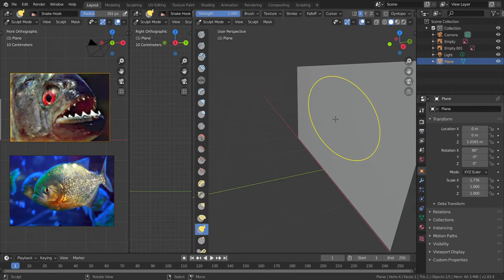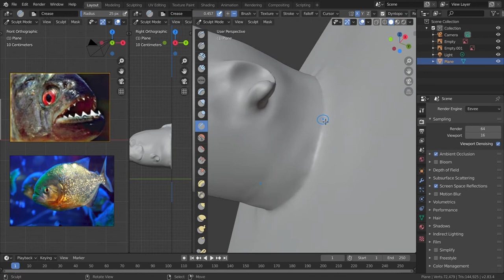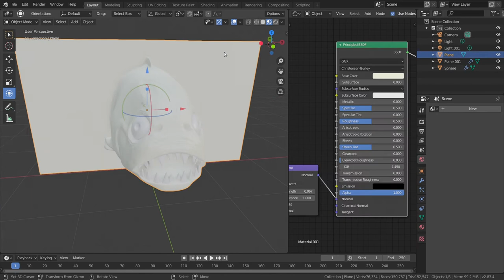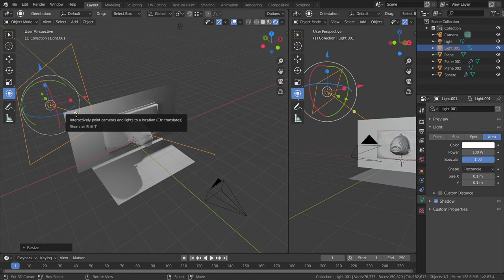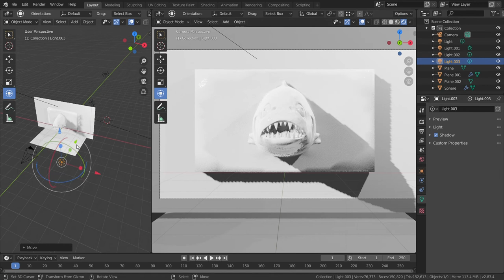Make a Piranha in Blender | Modeling and Texturing | 3D Model Blender | Daily Model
Hey!

We are Andymation 3DGeek, we make daily 3D Models for making inspiration from you and for you.

I Appreciate your comments and your suggestions